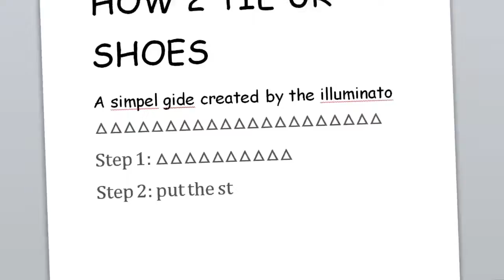Dota 2/Alien/DR3/SoM: My Grandma Had a Big Onggi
picked up manga now gay